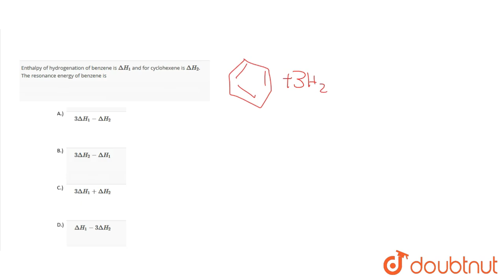Enthalpy of hydrogenation of benzene is `DeltaH_(1)` and for cyclohexene is `DeltaH_(2)`. The re...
Question From – KS Verma Physical Chemistry Class 11 Chapter 06 Question – 229 THERMODYNAMICS CBSE, RBSE, UP, MP, BIHAR BOARD

QUESTION TEXT:-
Enthalpy of hydrogenation of benzene is `DeltaH_(1)` and for cyclohexene is `DeltaH_(2)`. The resonance energy of benzene is